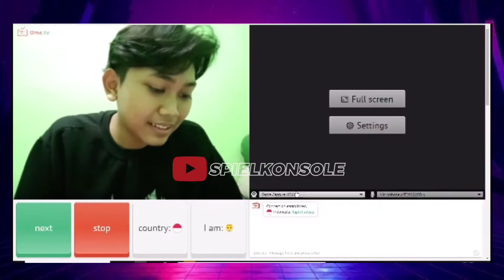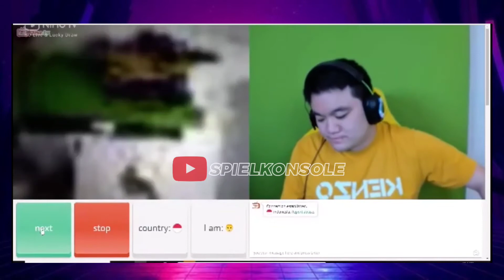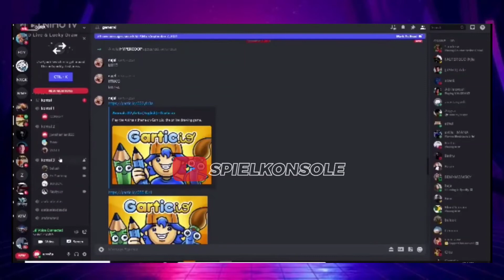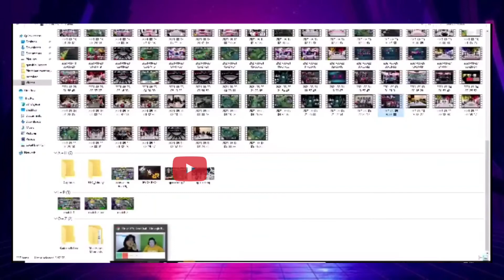DONKEY MAIN OME TV KETEMU ORANG MARAH-MARAH‼️- OME TV INDONESIA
TONTON SAMPAI SELESAI DAN JANGAN DI SKIP!!

3. KOMEN ID MOBILE LEGENDS & IG KALIAN

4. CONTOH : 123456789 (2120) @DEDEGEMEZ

5. JANGAN LUPA BERDOA BIAR MENANG:D

SEMOGA BERUNTUNG!!!